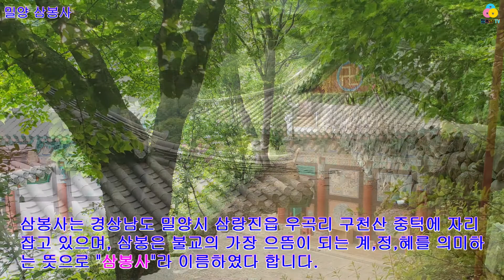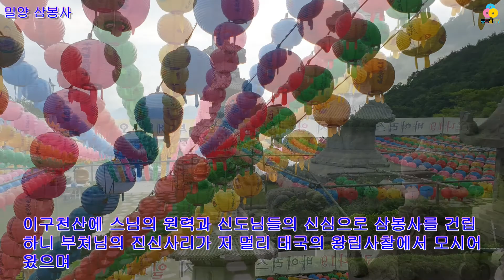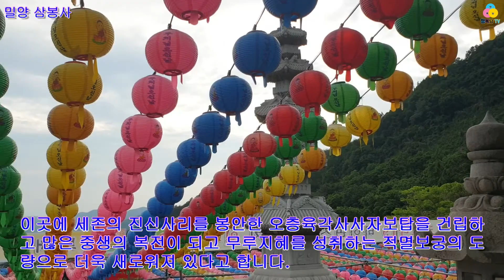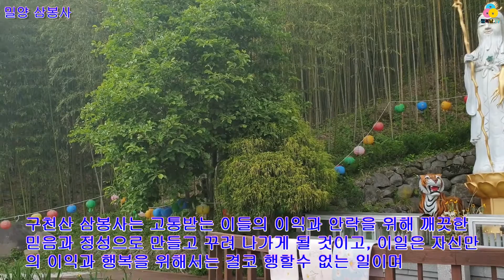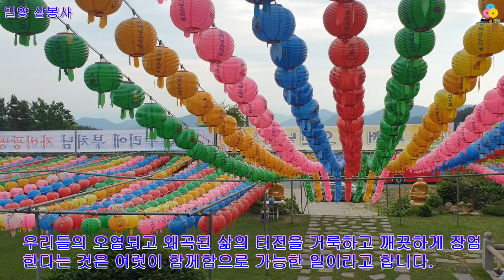밀양 삼봉사 - 2021. 5. 23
삼봉사(三峯寺)
경남 밀양시 삼랑진읍 단장로 379-8
(삼랑진읍 우곡리 245-6)

삼봉사는 경상남도 밀양시 삼랑진읍 우곡리 구천산 중턱에 자리 잡고 있으며, 삼봉은 불교의 가장 으뜸이 되는 계,정,혜를 의미하는 뜻으로 "삼봉사"라 이름하였다 합니다.

주지 스님의 말씀에 삼봉사는 백두대간 태백산 준령의 정기를 한곳에 이어받은 명당 중의 명당으로 명당에는 명승이 아님이 없고 명승에는 명함 없는 곳이 없다고 했습니다.

이 구천산에 스님의 원력과 신도님들의 신심으로 삼봉사를 건립하니 부처님의 진신사리가 저 멀리 태국의 왕립사찰에서 모시어 왔으며, 이곳에 세존의 진신사리를 봉안한 오층육각사사자보탑을 건립하고 많은 중생의 복전이 되고 무루지혜를 성취하는 적멸보궁의 도량으로 더욱 새로워져 있다고 합니다.

구천산 삼봉사는 고통받는 이들의 이익과 안락을 위해 깨끗한 믿음과 정성으로 만들고 꾸려 나가게 될 것이고, 이 일은 자신만의 이익과 행복을 위해서는 결코 행할 수 없는 일며, 우리들의 오염되고 왜곡된 삶의 터전을 거룩하고 깨끗하게 장엄한다는 것은 여럿이 함께함으로 가능한 일이라고 합니다.